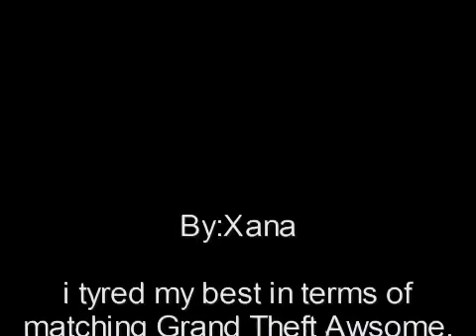Grand Theft Awsome! GTA 4 edition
FUCKING PHYSICS ENGINE!